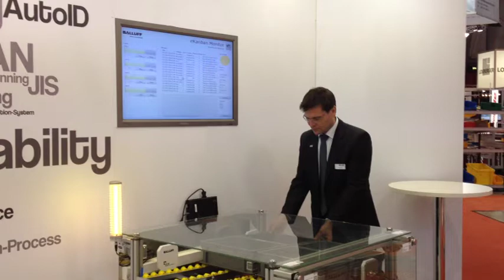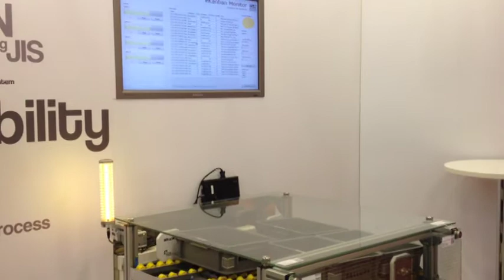Balluff Automated Parts Replishment with RFID (Electronic Kanban)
With RFID technology, an ordinary bin becomes a bin that contains 200 #4 sized bolts which originated from Acme Supply Company on March 5th.

Automatically identifying the contents means knowing exactly which parts need to be replenished, and an accurate forecast can be made as to when that will need to happen. This means accurate inventory levels, which leads to decreased carrying costs, which then leads to an increase in time, space and resources.